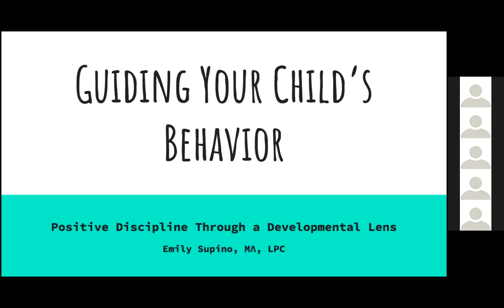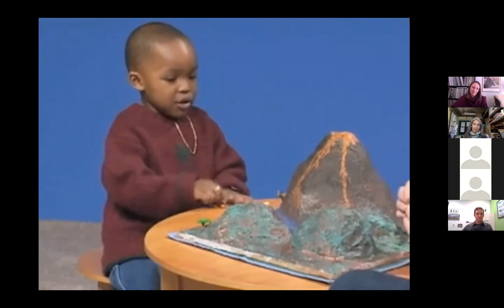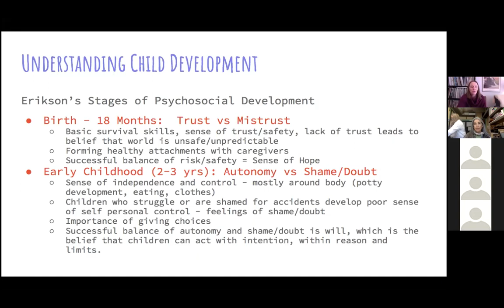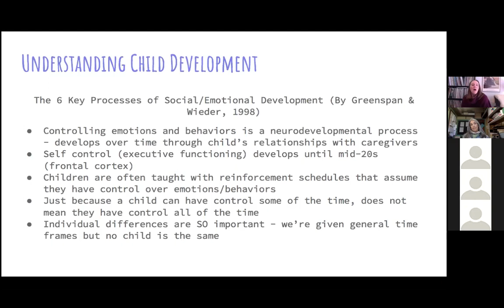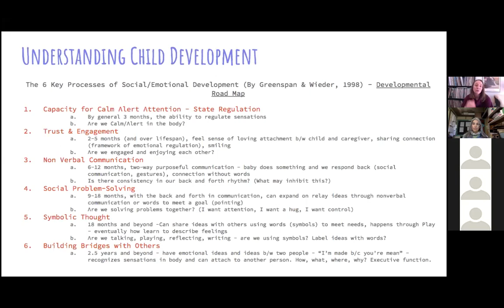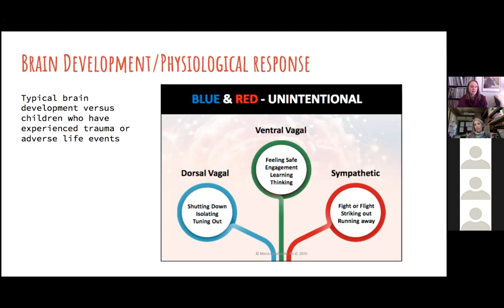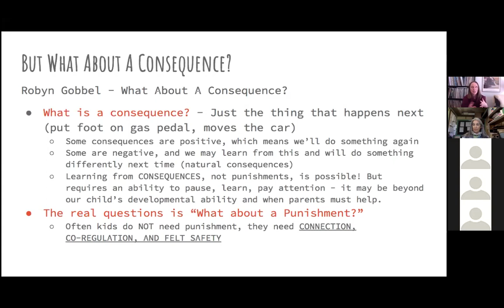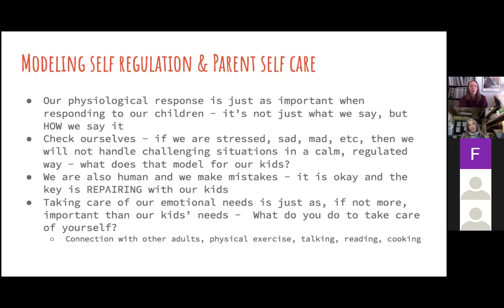Guiding Your Child's Behavior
Wildwood Family Parent Workshop by Emily Supino